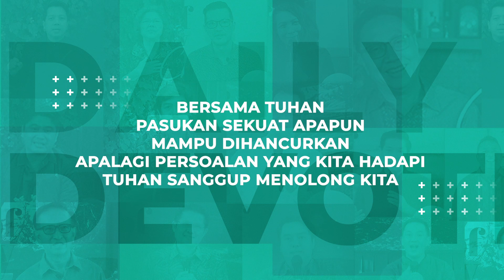CHRIST of Victory | Episode 332 |SISA KEKUATAN KEMEGAHAN MESIR | Pdm. Herikson H. S.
CHRIST of Victory | Episode  332 | Pdm. Herikson H. S.